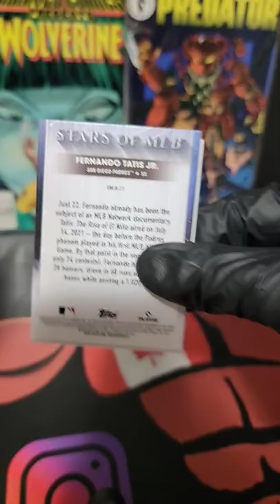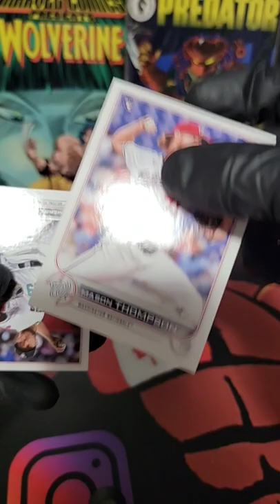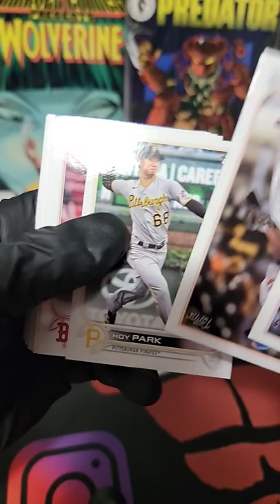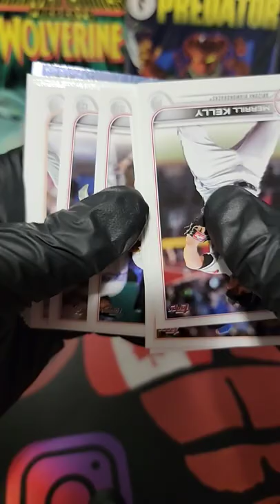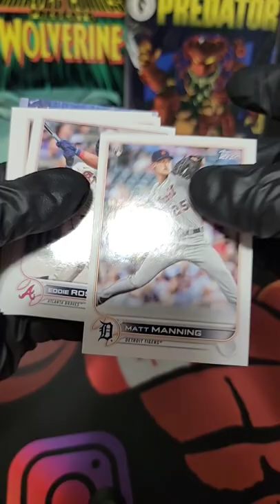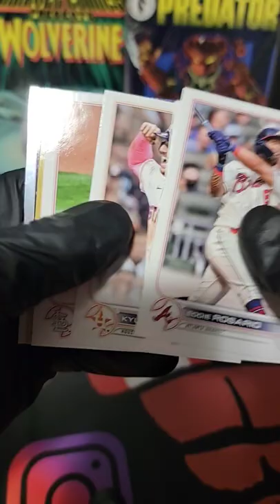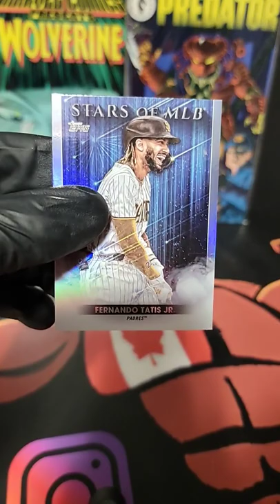⚾️ Topps Baseball 2022